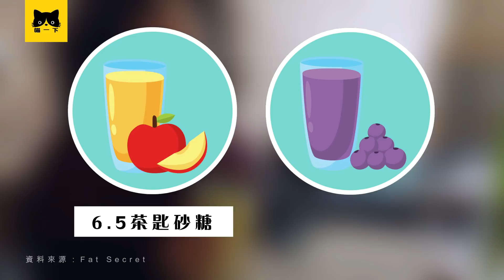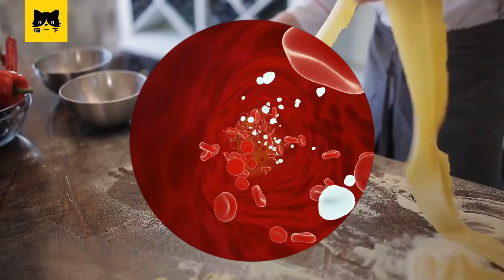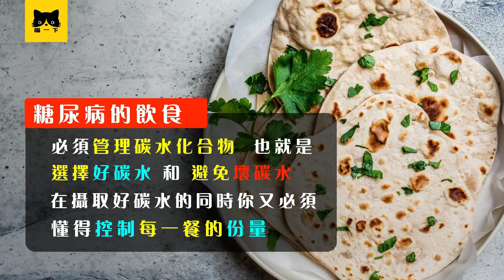糖尿病早餐食物 | 9種糖尿病不可以吃的早餐食物（高糖地雷！）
糖尿病！糖尿病最怕早餐 不吃早餐是糖尿病大忌 糖尿病必須吃早餐 早餐對糖尿病重要 糖尿病煩惱早餐？收看糖尿病不可以吃的早餐 9種糖尿病地雷早餐和食物 吃早餐原本很簡單。患上糖尿病的話  早餐不再簡單。早餐會成為糖尿病的煩惱 因為很多早餐、食物不再適合糖尿病。所以有些糖尿病病友不吃早餐。其實不吃早餐對糖尿病沒幫助會加重糖尿病病情。早餐是每天必須 是糖尿病重要食物。雖然食物是糖尿病主因 但不鼓勵糖尿病不吃早餐。市面上不斷出現不利糖尿病的早餐、食物。導致糖尿病病友難以分辨好和壞的早餐、食物。由於明白到早餐和食物都重要 早餐又是糖尿病的煩惱！面對各種早餐、食物 糖尿病到底能吃什麼食物或早餐？糖尿病的早餐、食物不能高糖。糖尿病害怕吃錯糖尿病早餐或糖尿病食物 特別是高糖早餐 和高糖食物。早餐對糖尿病重要。糖尿病早餐或糖尿病食物對糖尿病血糖有影響。健康早餐 或糖尿病早餐 能幫助糖尿病穩定血糖。高糖的早餐會惡化糖尿病。糖尿病不可以吃什麼？怎樣的早餐不利糖尿病？什麼早餐、食物是糖尿病不能 碰？答案是高糖！高糖是糖尿病大忌！糖尿病早餐或糖尿病食物要低糖！糖、高糖是糖尿病敵人 高糖、高糖早餐、高糖食物是糖尿病大忌！高糖、高糖早餐 和高糖食物導致高糖反應。糖尿病最怕高糖反應 所以要避免高糖、高糖早餐和高糖食物 選擇有利糖尿病食物或糖尿病早餐。如果你是煩惱早餐的糖尿病朋友 一定要收看9種糖尿病早餐或糖尿病食物 關於高糖的糖尿病早餐或糖尿病食物!為了幫助糖尿病避開高糖早餐 和高糖食物 喵一下準備了糖尿病不可以吃的早餐 這份糖尿病早餐食物清單含糖尿病不可以吃的食物 導致高糖反應的糖尿病食物  是糖尿病須避開的高糖早餐和高糖食物 ！早餐啟動大腦 適當的糖尿病早餐幫助糖尿病避免高糖反應。

⚠️ 9種糖尿病 不可以吃的早餐、食物：
9）糖尿病不可以吃什麼？ 餅乾和能量棒
8）糖尿病不可以吃什麼？ 肉桂卷麵包
7）糖尿病不可以吃什麼？ 貝果
6）糖尿病不可以吃什麼？ 薯條
5）糖尿病不可以吃什麼？ 甜甜圈
4）糖尿病不可以吃什麼？ 威化餅
3）糖尿病不可以吃什麼？ 果汁
2）糖尿病不可以吃什麼？ 玉米麵條
1）糖尿病不可以吃什麼？ 印度煎餅

糖尿病不可以吃的早餐 ：#1 🚫 糖尿病 不可以吃餅乾
糖尿病不可以吃什麼？什麼早餐是健康的糖尿病早餐或糖尿病食物？第一樣糖尿病不可以吃的早餐是餅乾。餅乾是方便早餐或食物 它只是糖尿病偶爾零食食物 是糖尿病不能吃的早餐。不建議糖尿病 早餐吃餅。餅含高熱量和高糖 任何口味餅乾都是高糖早餐或高糖食物！屬於不健康高糖的食物 是糖尿病不可以吃的早餐！早餐吃餅對糖尿病危險 第一它是高糖早餐或高糖食物。第二它是吃不飽的早餐。吃不飽的早餐容易過量會有害糖尿病。吃高糖早餐的後果是 高糖反應。高糖的早餐不適合糖尿病 會導致高糖、血糖飆升。高糖、高糖早餐、高糖食物是糖尿病大忌！糖尿病早餐或糖尿病食物須低糖。因此餅乾是糖尿病不可以吃的早餐！建議以其他不是高糖早餐、高糖食物來代替早餐或食物。看看第二個糖尿病不可以吃的早餐！

糖尿病不可以吃的早餐 ：#2 🚫 糖尿病 不可以吃肉桂卷麵包
糖尿病不可以吃什麼？什麼早餐不宜當做糖尿病早餐或糖尿病食物？第2樣糖尿病不可以吃的早餐是肉桂卷麵包。麵包是標準早餐或食物 麵包是糖尿病愛恨交叉的早餐、食物 因為它是碳水早餐、食物。肉桂卷麵包是糖尿病不可以吃的早餐。不建議糖尿病 早餐吃肉桂卷麵包。自製或外賣都含高糖  是高糖早餐或高糖食物！是不健康高糖的食物 是糖尿病不可以吃的早餐！早餐吃肉桂卷麵包危害糖尿病 因為它是高糖早餐或高糖食物。而且它是吃不飽的早餐。吃不飽的早餐容易過量會有害糖尿病。吃高糖早餐的後果是 高糖反應。高糖的早餐不適合糖尿病 會導致高糖、血糖飆升。高糖、高糖早餐、高糖食物是糖尿病大忌！糖尿病早餐或糖尿病食物須低糖。因此肉桂卷麵包是糖尿病不可以吃的早餐！建議以其他不是高糖早餐、高糖食物來代替早餐或食物。看看第三個糖尿病不可以吃的早餐！

糖尿病不可以吃的早餐 ：#3 🚫 糖尿病 不可以吃貝果
糖尿病不可以吃什麼？什麼早餐不屬於糖尿病早餐或糖尿病食物？第三樣糖尿病不可以吃的早餐是貝果。貝果是西式早餐或食物 。
它對糖尿病來說是不健康的早餐或食物 是糖尿病不能吃的早餐。不建議糖尿病 早餐吃貝果。貝果含高碳水和高糖 1個貝果含79%碳水是高糖早餐或高糖食物！屬於不健康高糖的食物 是糖尿病不可以吃的早餐！早餐吃貝果有害糖尿病 它是高糖早餐或高糖食物。而且它是開胃的早餐。早餐不小心過量對糖尿病危險！吃高糖早餐的會導致 高糖反應。高糖的早餐不推薦給糖尿病 會導致高糖反應。高糖、高糖早餐、高糖食物是糖尿病大忌！糖尿病早餐或糖尿病食物應該要低糖。所以貝果是糖尿病不可以吃的早餐！建議以其他不含高糖早餐、高糖食物來代替早餐或食物。看看第四個糖尿病不可以吃的早餐！

糖尿病不可以吃的早餐 ：#4 🚫 糖尿病 不可以吃薯條
糖尿病不可以吃什麼？什麼早餐不屬於糖尿病早餐或糖尿病食物？第四樣糖尿病不可以吃的早餐是薯條。薯條是香脆早餐或食物 它是壞處多多的早餐或食物 。不利糖尿病的食物 是糖尿病不能吃的早餐。不建議糖尿病 早餐吃薯條。薯條含高熱量和高糖 屬於是高糖早餐或高糖食物！1份薯條含50%碳水 對糖尿病很危險。薯條除了是高糖的食物 又是含致癌物質的早餐或食物 絕對是糖尿病不可以吃的早餐！早餐吃薯條對糖尿病有害無利 它是高糖早餐或高糖食物。它是容易上癮的早餐或食物。早餐過量吃薯條會有害糖尿病。吃高糖早餐會造成 高糖反應。高糖的早餐不適合糖尿病 會導致高糖。高糖、高糖早餐、高糖食物是糖尿病大忌！糖尿病早餐或糖尿病食物須低糖。因此薯條是糖尿病不可以吃的早餐！建議以其他不是高糖早餐、高糖食物來代替早餐或食物。看看第五個糖尿病不可以吃的早餐！

糖尿病不可以吃的早餐 ：#5 🚫 糖尿病 不可以吃甜甜圈
糖尿病不可以吃什麼？什麼早餐不宜當做糖尿病早餐或糖尿病食物？第五樣糖尿病不可以吃的早餐是甜甜圈。甜甜圈是甜食早餐或食物 它是糖尿病的魔鬼食物 是糖尿病不能吃的早餐。不建議糖尿病 早餐吃甜甜圈。含高熱量和高糖 就連原味甜甜圈都是高糖早餐或高糖食物！屬於不健康高糖的食物 是糖尿病不可以吃的早餐！早餐吃甜甜圈對糖尿病壞處多多 因為它是高糖早餐或高糖食物。而且又是高熱量早餐。早餐過量吃甜甜圈會有害糖尿病。吃高糖早餐會帶來 高糖反應。高糖的早餐不適合糖尿病 會導致高糖反應。高糖、高糖早餐、高糖食物是糖尿病大忌！糖尿病早餐或糖尿病食物須低糖。因此甜甜圈是糖尿病不可以吃的早餐！建議以其他不是高糖早餐、高糖食物來代替早餐或食物。看看第六個糖尿病不可以吃的早餐！

糖尿病不可以吃的早餐 ：#6 🚫 糖尿病 不可以吃威化餅
糖尿病不可以吃什麼？什麼早餐不屬於的糖尿病早餐或糖尿病食物？第六樣糖尿病不可以吃的早餐是威化餅。威化餅是甜食早餐或食物 它是糖尿病的地雷食物 是糖尿病不可以吃的早餐。不建議糖尿病 早餐吃威化餅。威化餅預拌粉含高糖 任何口味的威化餅都是高糖早餐或高糖食物！是不健康高糖的食物 也是糖尿病不可以吃的早餐！早餐吃威化餅對糖尿病危險 第一它是高糖早餐或高糖食物。第二它是高升糖早餐。高升糖早餐有害糖尿病。吃高糖早餐會帶來 高糖反應。高糖的早餐不適合糖尿病 會導致高糖。高糖、高糖早餐、高糖食物是糖尿病大忌！糖尿病早餐或糖尿病食物應該要低糖。因此威化餅是糖尿病不可以吃的早餐！建議以其他不是高糖早餐、高糖食物來代替早餐或食物。看看第七個糖尿病不可以吃的早餐！

糖尿病不可以吃的早餐 ：#7 🚫 糖尿病 不可以喝果汁
糖尿病不能吃什麼？什麼早餐不屬於的糖尿病早餐或糖尿病食物？第七樣糖尿病不可以吃的早餐是果汁。當你以為果汁是健康早餐或食物 它其實是糖尿病地雷食物 是糖尿病不能吃的早餐。不建議糖尿病 早餐喝果汁。果汁含高糖 即使鮮榨果汁也是高糖早餐或高糖食物！屬於不健康高糖的食物 是糖尿病不可以吃的早餐！早餐喝果汁對糖尿病危險 它是高糖早餐或高糖食物。第二它是低纖維早餐。低纖維早餐不利糖尿病。高糖早餐會導致 高糖反應。高糖的早餐或果汁不適合糖尿病 會導致高糖。高糖、高糖早餐、高糖食物是糖尿病大忌！糖尿病早餐或糖尿病食物須低糖。因此果汁是糖尿病不可以吃的早餐！建議以其他不是高糖早餐、高糖食物來代替早餐或食物。看看第八個糖尿病不可以吃的早餐！

糖尿病不可以吃的早餐 ：#8 🚫 糖尿病 不可以吃玉米麵條
糖尿病不可以吃什麼？什麼早餐不宜當做糖尿病早餐或糖尿病食物？第八樣糖尿病不可以吃的早餐是玉米麵條。麵食是普遍早餐或食物 是糖尿病又愛又恨的食物 玉米麵條是糖尿病不能吃的早餐。不建議糖尿病 早餐吃玉米麵條。玉米麵條含高碳水和高糖 煮熟的玉米麵條是高糖早餐或高糖食物！屬於不健康高糖的食物 是糖尿病不可以吃的早餐！早餐吃玉米麵條對糖尿病危險 它是高糖早餐或高糖食物。而且又是壞碳水早餐。早餐吃玉米麵條非常不利糖尿病。吃高糖早餐的後果是 高糖反應。高糖的早餐不適合糖尿病 會導致高糖、血糖飆升。高糖、高糖早餐、高糖食物是糖尿病大忌！糖尿病早餐或糖尿病食物須低糖。因此玉米麵條是糖尿病不可以吃的早餐！建議以其他不是高糖早餐、高糖食物來代替早餐或食物。看看第九個糖尿病不可以吃的早餐！

糖尿病不可以吃的早餐 ：#9 🚫 糖尿病 不可以吃印度煎餅
糖尿病不可以吃什麼？什麼早餐不屬於糖尿病早餐或糖尿病食物？第九樣糖尿病不可以吃的早餐是印度煎餅。印度煎餅是美味早餐或食物 它不是適合糖尿病的食物 是糖尿病不能吃的早餐。不建議糖尿病 早餐吃印度煎餅。印度煎餅含高碳水和高糖 roti canai dosai chapati都是高糖早餐或高糖食物！屬於不健康高糖的食物 是糖尿病不可以吃的早餐！早餐吃它對糖尿病危險 因為它是高糖早餐或高糖食物。而且又會配上澱粉蘸醬 澱粉是糖尿病危險早餐。過量的澱粉早餐有害糖尿病。吃高糖早餐會導致 高糖反應。高糖的早餐不適合糖尿病 會導致高糖、血糖飆升。高糖、高糖早餐、高糖食物是糖尿病大忌！糖尿病早餐或糖尿病食物須低糖。因此印度煎餅是糖尿病不可以吃的早餐！建議以其他不是高糖早餐、高糖食物來代替早餐或食物。

💕 希望你喜歡今天的影片~ 糖尿病不可以吃什麼？ 9種糖尿病不可以吃的早餐、食物

💮 今天就訂閱喵一下！